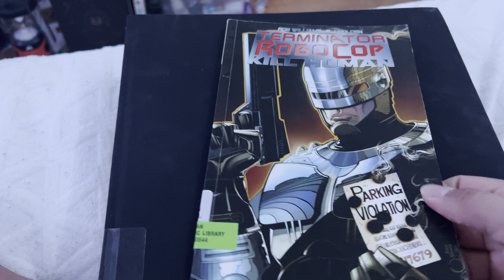Library haul 10-28-23